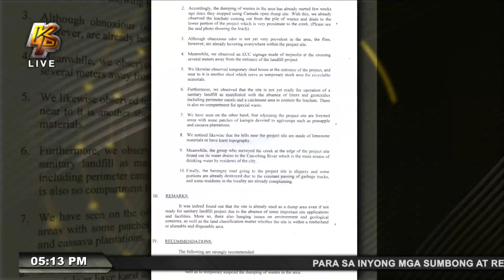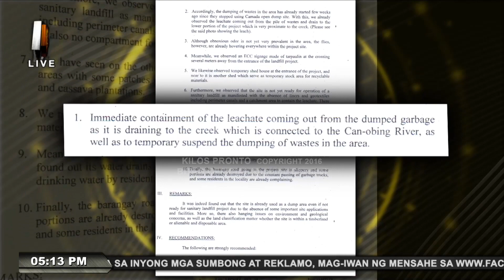Baka takot kayo kay MAYOR! Bwahahahaha!